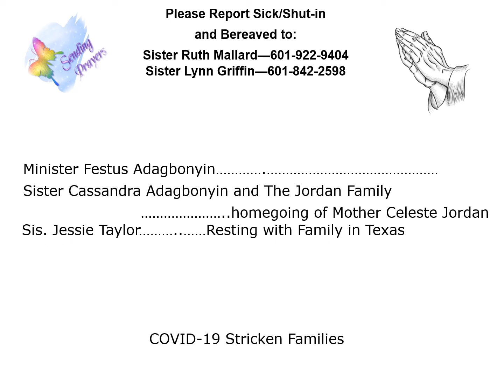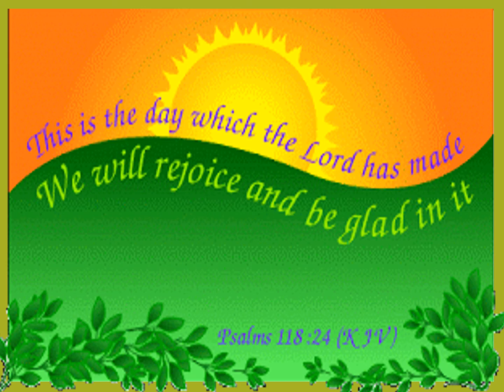July 31, 2022, First Hyde Park M.B. Church Weekly Announcements Scroll, Dr. Terry L. Davis, Pastor